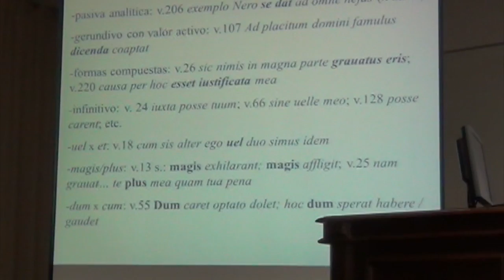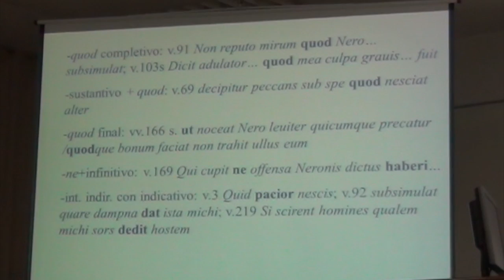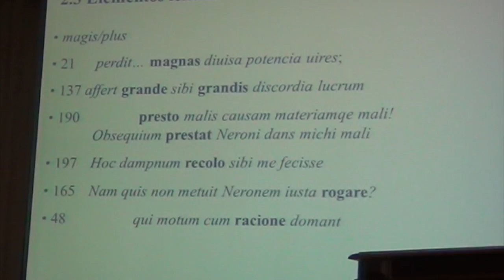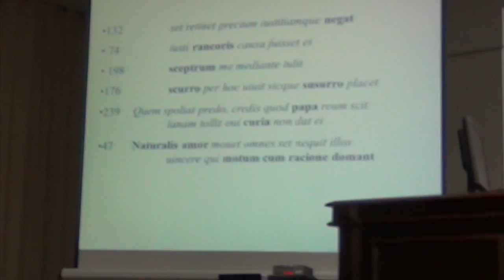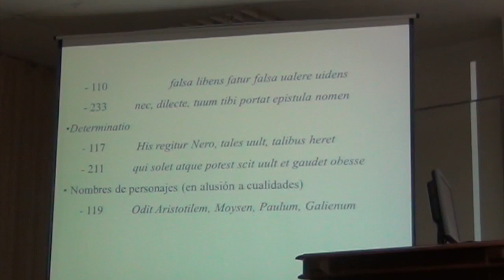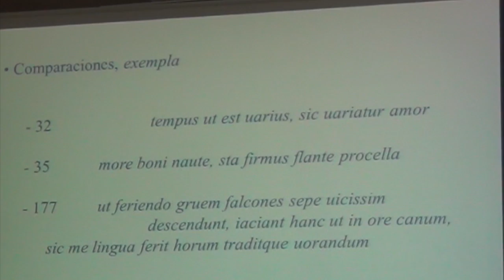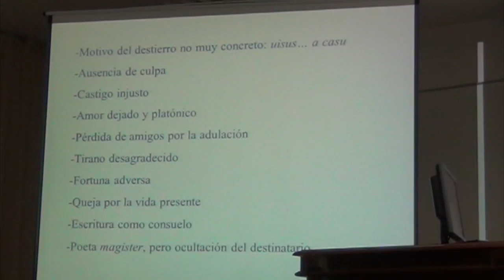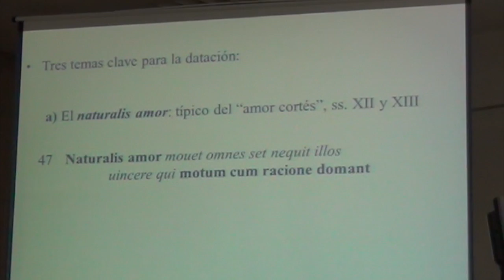Petrus Emmanuel Suárez de manuscripto quodam Ovidium relegatum significanti (II)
Este vídeo versa sobre Petrus Emmanuel Suarez (II)